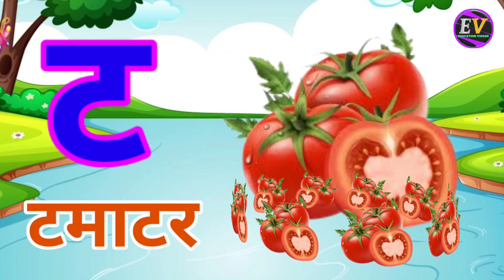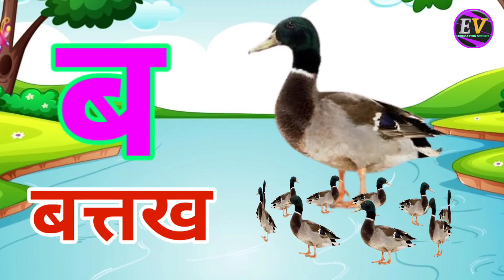अ से अनार,आ से आम,हिंदी वर्णमाला,अआइईउऊ,क से कबूतर,a se anar,aa se aam, हिंदीस्वरब्यंजन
abcd
hindi alphabets
hindi rhymes
hindi rhymes song
hindi varnamala
hindi varnmala
kkhggh
nursery balgeet
nursery rhymes
हिंदी वर्णमाला
Hindi Varnmala
Nursery rhymes
हिंदी वर्णमालागीत
हिंदी स्वरब्यंजन
हिंदी बालगीत
बालगीत
Education videsh
ChunChun TV
hindi varnmala geet
hindi varnmala
हिंदी वर्णमाला
Hindi varnmala
Hindi alphabets
Hindi vowels
swar
Phonics sond
nursery rhymes,apple
vovels,hindi kids
varnmala balgeet
balgeet
balgeet..
hindi alphabets
hindi rhymes song
hindi varnamala..
hindi varnmala
kkhggh
nursery balgeet
nursery rhymes
varnamala
varnmala
हिंदी वर्णमाला
Hindi Varnmala
Nursery rhymes
हिंदी वर्णमालागीत
हिंदी स्वरब्यंजन
हिंदी बालगीत
बालगीत
Education videsh
ChunChun TV
hindi varnmala geet
hindi varnmala
हिंदी वर्णमाला
Hindi varnmala
Hindi alphabets
Hindi vowels
हिंदी अक्षर
swar..
varnmala sikhen
Phonics sond
nursery rhymes
apple
vovels
hindi kids
varnmala balgeet
balgeet
Hello Friends,
@Naima study
@ChuChuTV Hindi
@Infobells - Hindi
@Chhotu TV